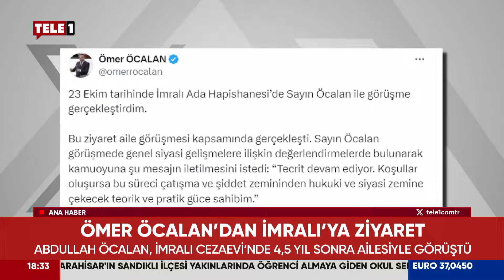Öcalan'a tecrit kısmi olarak kalktı! Bahçeli-Öcalan karşılıklı mesajlaşmalar...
Öcalan'dan ilk mesaj! DEM Parti milletvekili Öcalan perşembe günü X hesabından yaptığı açıklamada, "Sayın Öcalan görüşmede genel siyasi gelişmelere ilişkin değerlendirmelerde bulunarak kamuoyuna şu mesajın iletilmesini istedi: 'Tecrit devam ediyor. Koşullar oluşursa bu süreci çatışma ve şiddet zemininden hukuki ve siyasi zemine çekecek teorik ve pratik güce sahibim,” ifadelerine yer verdi.